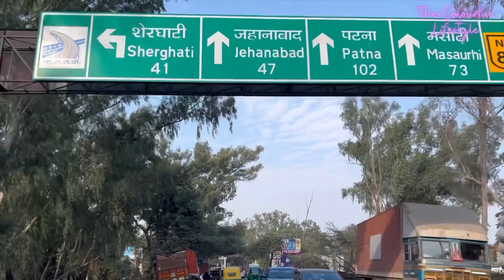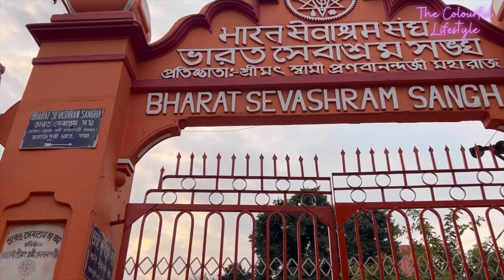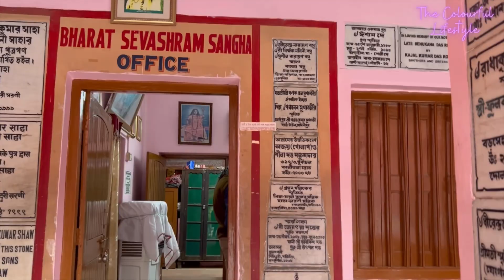Ayodhya to Gaya || Ayodhya To Gaya by Road || Gaya Dham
Ayodhya to Gaya Journey by Road

   Gaya Journey by Road

Hey everyone,
         We are going to Gaya from Ayodhya by Road… & The Journey is very Comfortable & Nice….